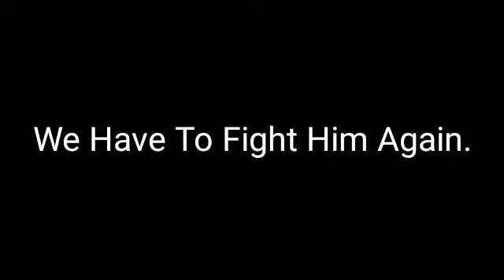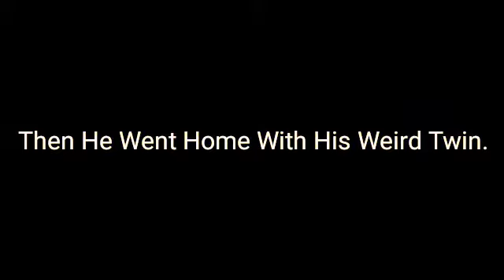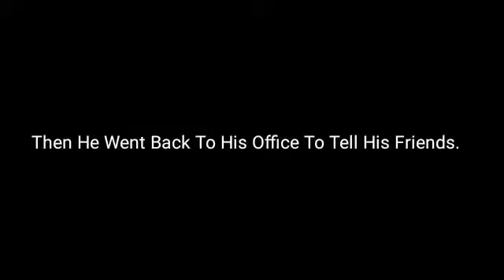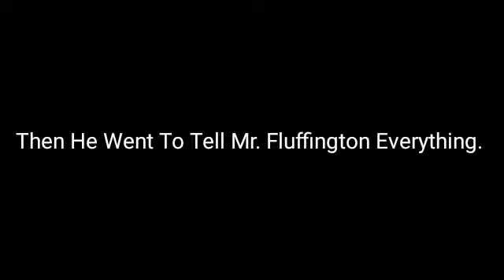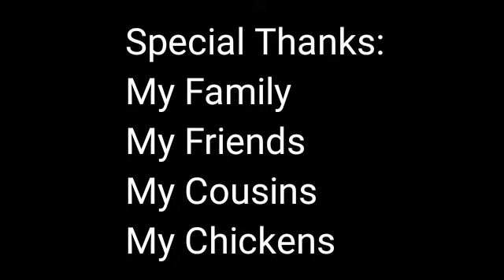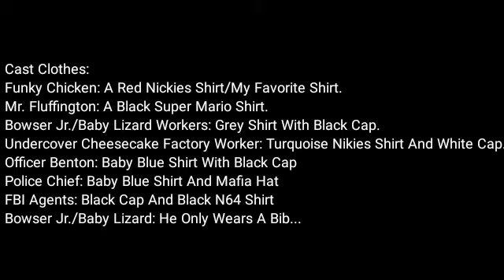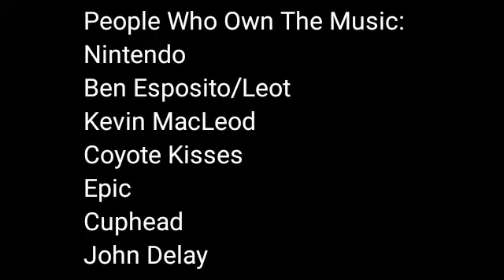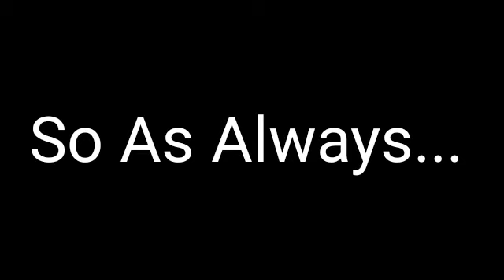Funky Chickens Adventure 2: Runky Strikes Back!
You Guys Have Been Waiting For It, So Grab Your Popcorn, Soda, And Pizza And LETS WATCH THIS MASTERPIECE!!!

2023 Self Here: Shortened The Title Because Of Cringe. Also I’m Changing Runky’s Name To Lucifer For Less Cringe. (Hint: Fluffy The Movie 3)